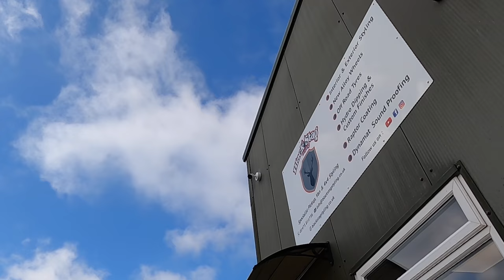Volkswagen Amarok V6 MODS! - Grills, Trims and Wheels painted Black - VW Amarok MODS and Upgrades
Volkswagen Amarok V6, painting all chrome in satin black including alloy wheels, badges, bumper and side bars at Black Stag Styling. We love styling pickup trucks from Ford Ranger Wildtrak's to VW Amarok's.

Give us a call or pop in and see us if we can help with any of your vehicle styling needs.

If your interested in any of the work we carry out then please get in contact with us.

For all your Pickup truck, van and Land Rover Defender styling check out our Black Stag Styling @blackstagstyling.

Want to own some Black Stag Styling merch? Check out the link to our online store!